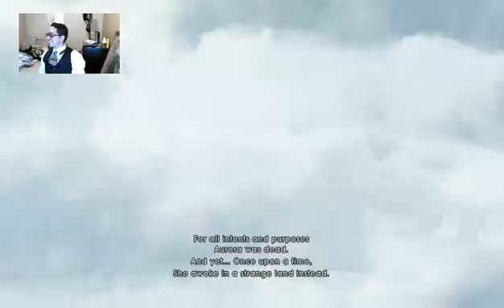child of light first attempts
first tim trying this RPG side scroller... Good Idea, but the turn based fighting took away from the overall feel.